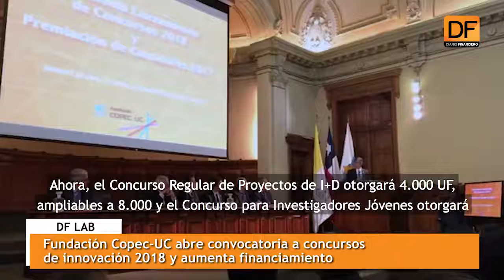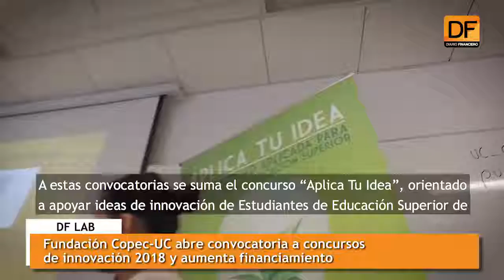DF LAB Fundación Copec-UC abre convocatoria a concursos de innovación 2018 y aumenta financiamiento